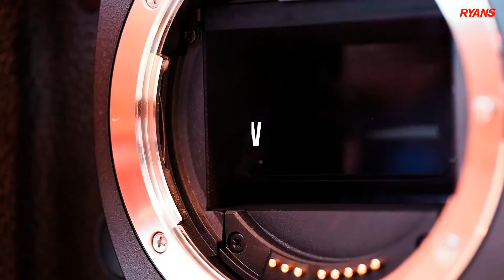Canon EOS 200D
Quick Overview
Model - Canon EOS 200D
Effective Pixels - 24.20 Megapixels
Lens Mount - EF-S 18-55mm IS
Processor - Digic 7
Sensor Type - CMOS Sensor
Screen Type - LCD Display

Tk 53,500
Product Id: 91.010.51